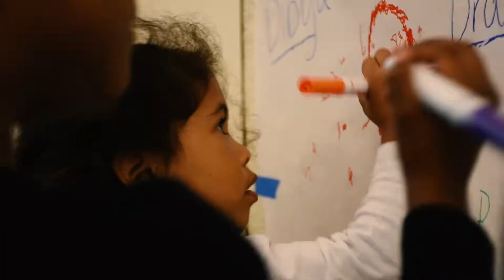Together for the Arts: Community Night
We thank Imagination Stage, Sitar Arts Center, DC Arts and Humanities Education Collaborative and our funder Theatre Communications Group for making this wonderful opportunity available to families. Community members enjoyed an interactive story telling session, music from SED's parent Mario Gutierrez, and a guided art activity!